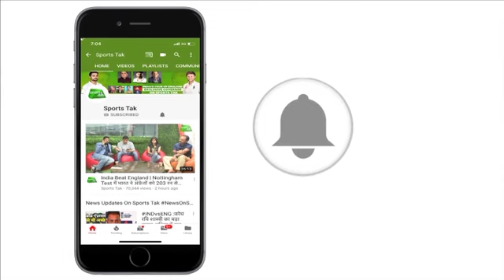अच्छी शुरुआत के बाद अपना विकेट गंवा बैठे Shubman Gill | IND 'A' vs SA 'A' | Sports Tak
In the 1st match of on-going series between India 'A' and South Africa 'A', Shubman Gill missed his half-century. Shubman Gill scored 46 runs in 47 balls.